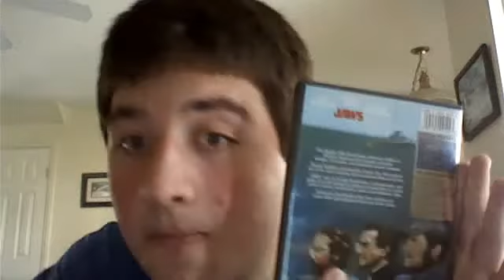Jaws Movie review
It's obvious dumbheads